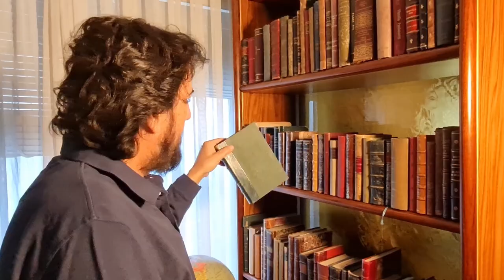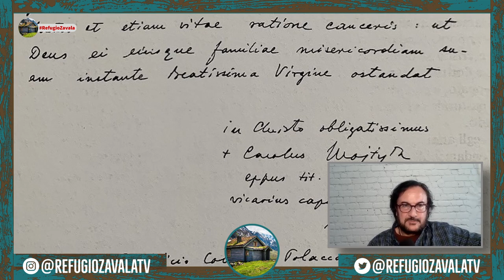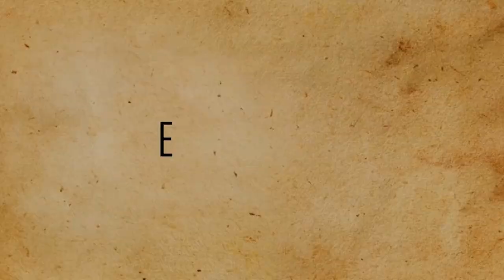PROGRAMA 22. OBJETIVO: PADRE PÍO. Habla el guardián del convento desde San Giovanni Rotondo